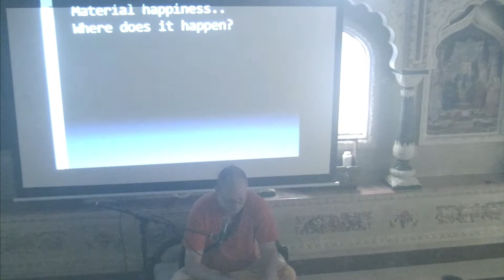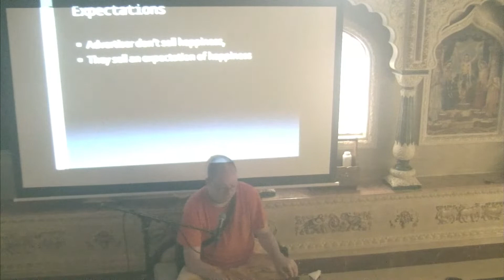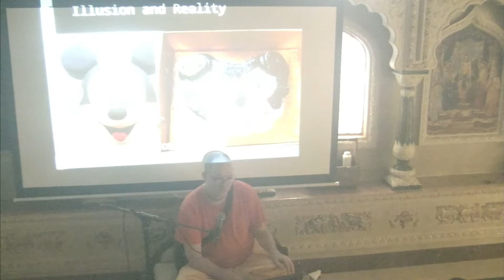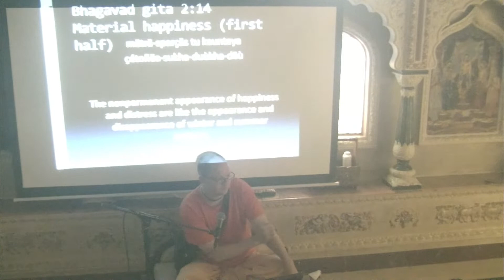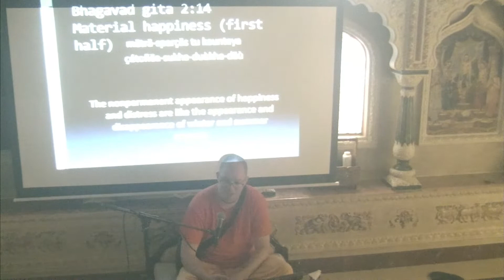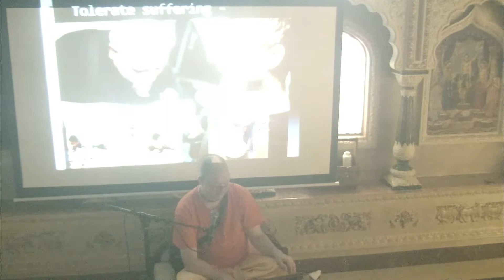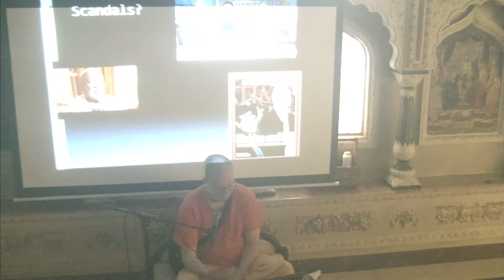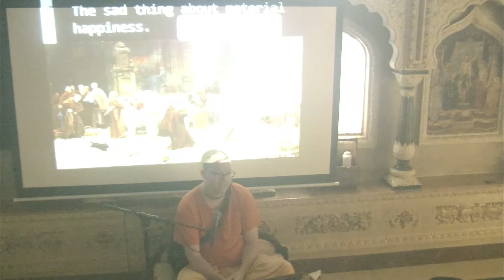The Source of HAPPINESS || Sunday Feast Class by HG Kavi Karnapura Das - 07 August 2022